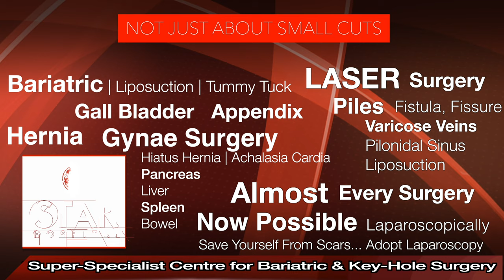NRI Patient Review | Best Hernia Hospital In Jalandhar, Punjab | Best Hernia Treatment In Jalandhar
Searching for the Best Hernia Hospital In  Jalandhar, Punjab?
Here you are at the best place for Hernia Treatment In Jalandhar, Punjab. Listen to our patient reviews who chose Dr. Jasmeet Ahluwalia (MASTER LAPAROSCOPIC SURGEON) as their Hernia Doctor In  Jalandhar, Punjab.

STAR Hospital

265, Lajpat Nagar, Jalandhar, Punjab 144001

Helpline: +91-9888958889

This involves very small cuts away from the hernia. The whole of the abdomen can be seen by introducing a small camera scope from this hole. A hernia is closed and a special mesh is kept from inside. This leads to a more secure closure of hernia as it is like repairing a tire puncture from the inside. A larger mesh can be placed by this method. All hernias can be visualized easily and repaired simultaneously. There is no need for a pipe to drain fluid after surgery. The scar is much smaller. The chances of getting a hernia back are much less as compared to an open hernia.

Advantages of Laparoscopic Hernia Repair over open surgery:
Quicker recovery.

All kinds of hernia can now be treated using laparoscopy:

Inguinal Hernias
Ventral Hernia / Incisional Hernia
Diaphragmatic Hernias

Symptoms of Hernia:
Swelling in the region of the hernia as in the groin or umbilicus or any other area which becomes more obvious in a standing position, especially on coughing

Causes of Hernia:

The cause is not always apparent but may include:
Prolonged cough
Prolonged constipation
Urinary difficulty
Strenuous activity
Pregnancy

Complications

Prevention

High-fiber food
Avoid lifting heavy objects
Quit smoking

Diagnosis
Examination by doctor
USG
CT
MRI

Treatment

There is no cure for hernia without surgery. Once detected, it's recommended to get it operated as it may complicate any time into life-threatening situations. Small umbilical hernias in newborns may close by themselves and we can wait till two years of age.

INGUINAL HERNIA
In this part of the intestine, fat, etc. protrudes through a weak spot in the abdominal muscles in the inguinal region (near the junction of belly and thigh). This results in a lump that can be felt initially but as it becomes bigger, it can be seen as well. It may disappear or reduce in size on lying down (as during sleep) and reappear on doing work (especially after coughing or lifting heavy weights).

VENTRAL HERNIA

Symptoms

Hernia Surgery Cost In Jalandhar, Punjab